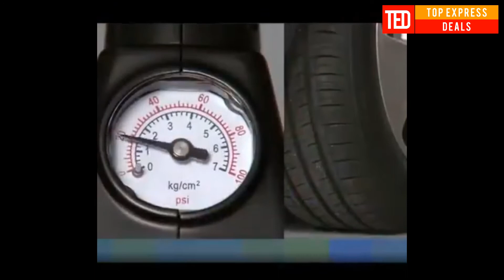7 Cool Car Gadgets From Aliexpress And Amazon 2020 | Amazing Car Accessories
1) 0:10 🎥 Angel Wings LED Car Door Light

3) 1:38 🎥 Car Wheel Stickers

4) 2:15 🎥 Transparent Car Skin Protective Film

5) 3:00 🎥 Powerful Led Lamp For License Plate

6) 3:33 🎥 Portable 12V Air Compressor

7) 4:26 🎥 Portable Multipurpose Car Bags Box